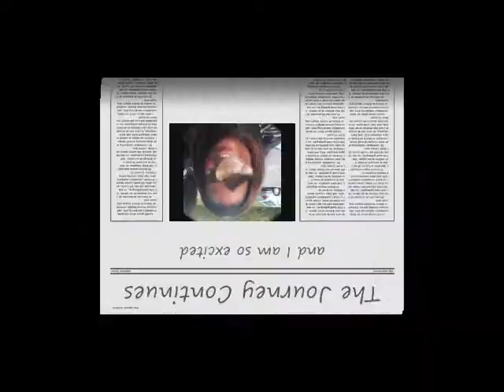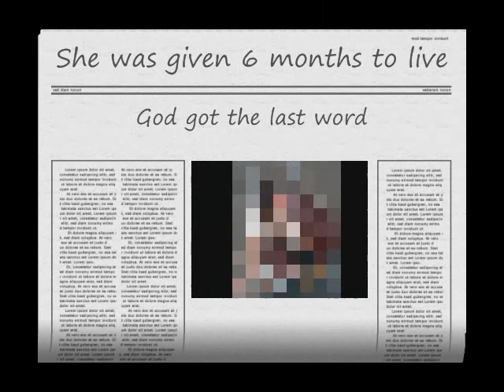Weightloss Video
Check out my weightloss journey and join me to become fit and free, healthy and regain your stamina. and love for life.